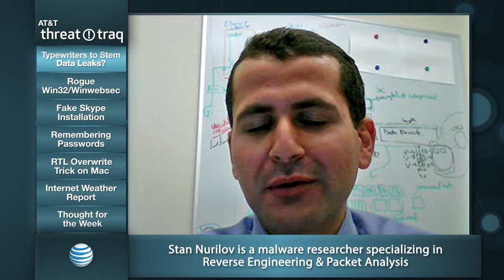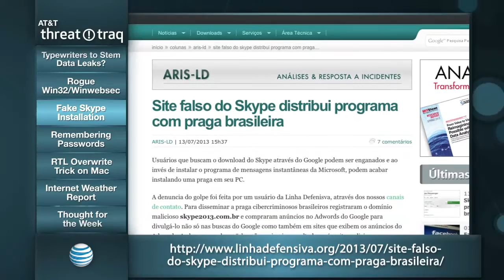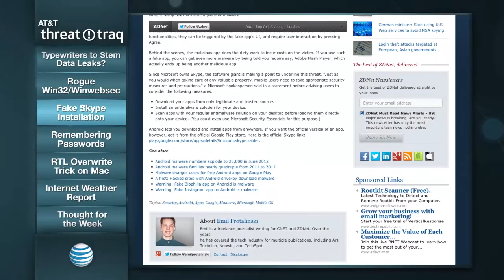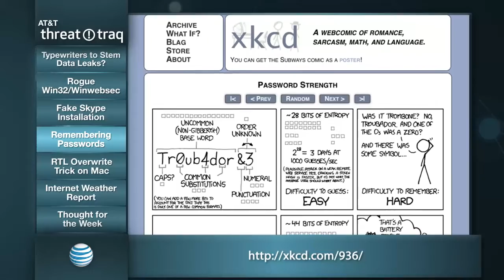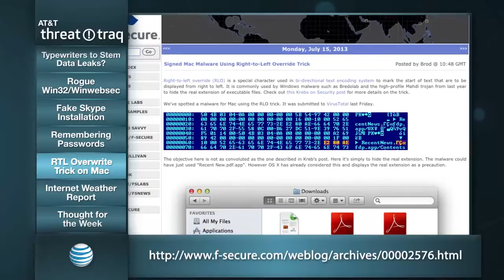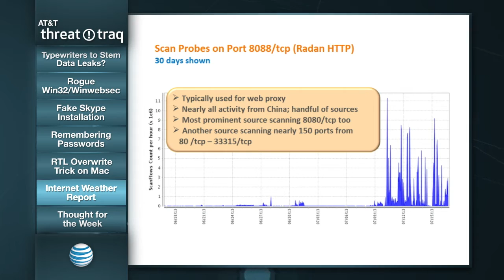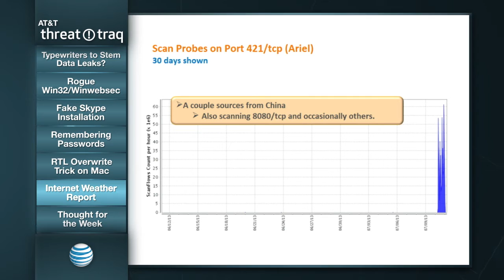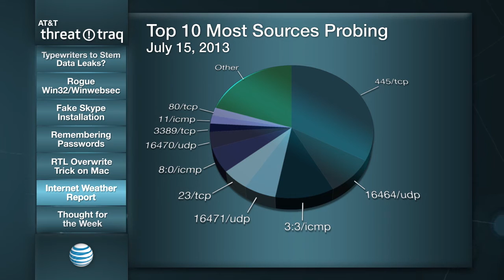AT&T ThreatTraq: Stopping Data Leaks with Typewriters - 7/16/2013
0:38 - Typewriters to Stem Data Leaks
2:24 - Rogue Win32/Winwebsec
4:19 - Fake Skype Installation
9:00 - Remembering Passwords
17:18 - RTL Overwrite Trick on Mac
19:48 - Internet Weather Report.
30:02 - Thought for the Week:
Brian: Remember "Availability" in the Confidentiality, Integrity, and Availability triad